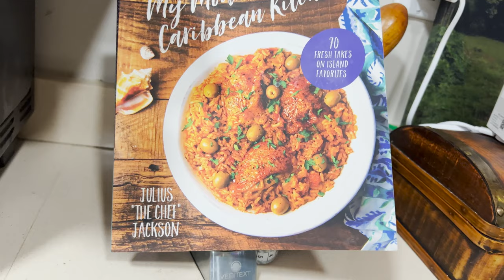Are Bermuda Chub Fish Good To Eat? Taste Test!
Will the Bermuda Chub rise to the occasion and tantalize our taste buds with its savory flavors, or will it fall short and be relegated to the depths of the trash fish realm?

Prepare yourself for an epic battle of flavors and textures, as the Bermuda Chub takes center stage on the burner. Watch in awe as they transform the humble Bermuda Chub into a masterpiece fit for the finest tables. Each chop, slice, and seasoning is meticulously orchestrated, with precision and passion, as we prepare to indulge.

But will the Bermuda Chub pass the ultimate taste test? Join us on this tantalizing journey as we reveal the verdict, exposing the truth behind its culinary potential.

Have you ever tried Bermuda Chub, if not, are you willing to give it a try?
Click the playlist on screen for more catch & cook videos and if you haven't already be sure to subscribe and continue to follow us as we taste all the ocean has to offer.

Brace yourself for surprising revelations, mouthwatering delights, and the fierce battle to determine if this fish is indeed a hidden treasure or merely an oceanic impostor.

Ingredients for Seaside Seasoned Rice:
2 TBSP unsalted butter
1 green bell pepper, diced
1 red bell perpper, diced
1 yellow onion, diced
2 cloves garlic, diced
3 sprigs thyme
1 tbsp tomato paste
1/2 cup tomato sauce
2 TSP ground turmeric
2 bay leaves
4 cups uncooked white rice

🔱THIS Video's Featured Gear🔱
My Modern Caribbean Kitchen

Frequently used Scuba Diving Gear
I wanted to make a list of all the gear I use on a consistent basis. These are the most frequently used and most recommended items because I use them at least once a week!

⏰TimeCodes⏰:
0:00 - Are Bermuda Chub fish good to eat?
0:37 - Filetting Bermuda Chub
1:52 - Remove blood line for best results
3:46 - Seasoning your fish
4:26 - Seafood Seasoned Rice
6:06 - Blackened fish - rosemary infused
7:21 - Taste Test - Is Bermuda Chub Edible?
11:26 - The Big Reveal - Is Bermuda Chub Good to Eat?

Kyphosus sectatrix, the Bermuda chub, Pacific drummer, beaked chub, grey drummer, Pacific chub or white chub, is a species of marine ray-finned fish, a sea chub from the family Kyphosidae. This species is found in tropical and subtropical coastal waters worldwide. It has had a confused taxonomic history dating back to Linnaeus's naming of the species in 1758.

Habitat and biology
Kyphosus sectatrix forms schools, often mixed with other related species, on shallow reefs, frequently these are observed in the surge zone but it also occurs above algal reefs and in seagrass beds, over sandy and rocky substrates, and reef flats. Juveniles commonly shelter among floating rafts of Sargassum and this allows them to disperse over vast distances. This is an omnivorous species which feeds mostly on benthic algae and also on as well as on small crabs and molluscs. Off the Fernando de Noronha Archipelago in the southeast Atlantic it has been observed feeding on the faeces and vomit of spinner dolphins (Stenella spp) and this feeding off mammalian waste has been suggested to be simple behavioural change from feeding on plankton to picking out drifting particles of waste. When feeding on algae they appear to prefer brown algae.

Track Listing:
Come On In - Silent Partner
Reggae Wah - Doug Maxwell